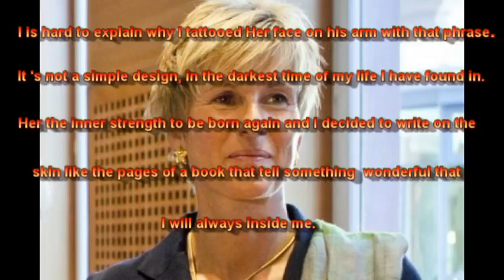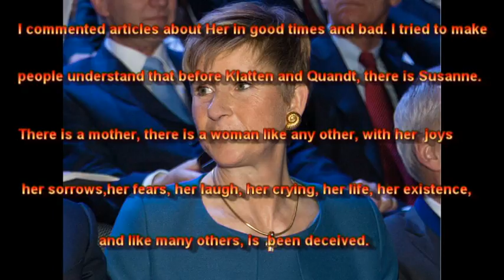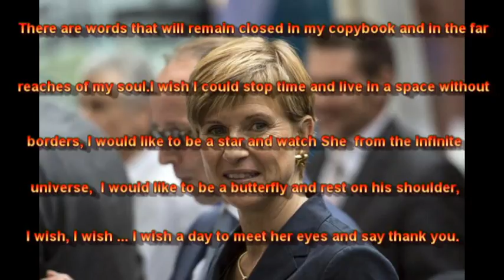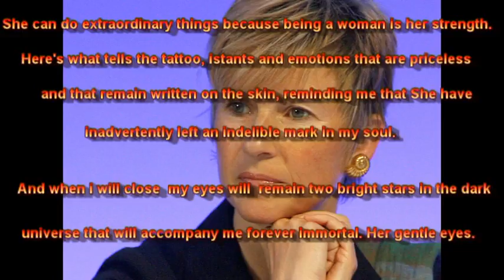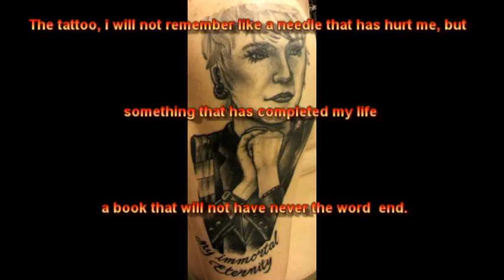Susanne Klatten my immortal ethernity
The day that someone looking in your eyes will understand your silence, you will find those who will read  your soul